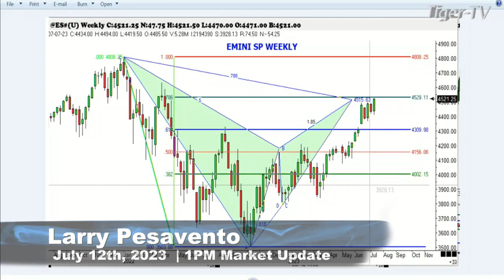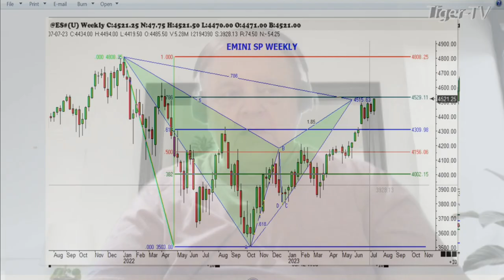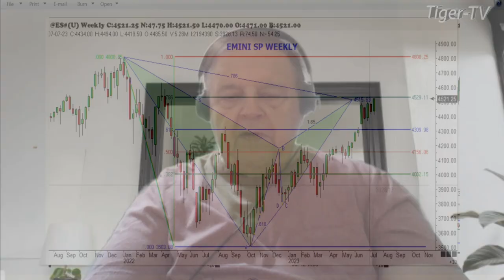July 12th, 1PM ET Market Update on TFNN - 2023